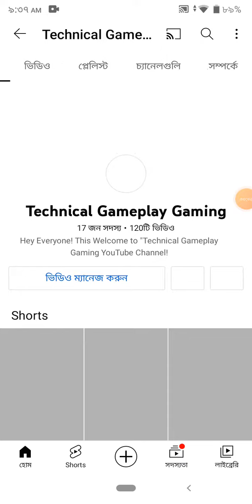My description my new likee link please my follow